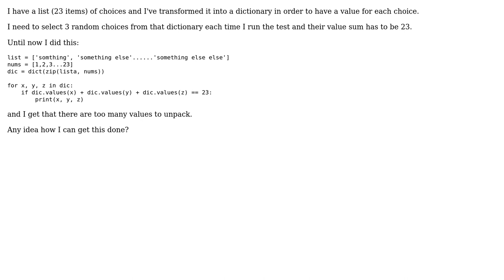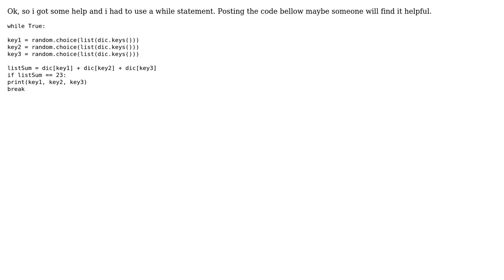Auto test with random keys from dict with added values equal to a certain number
Software Engineering: Auto test with random keys from dict with added values equal to a certain number

With thanks & praise to God, and with thanks to the many people who have made this project possible! | Content (except music & images) licensed under CC BY-SA | Music | Images & others | With thanks to user jonrsharpe user Dan Stefan Craciun and the Stack Exchange Network Trademarks are property of their respective owners. You are responsible for your own actions.